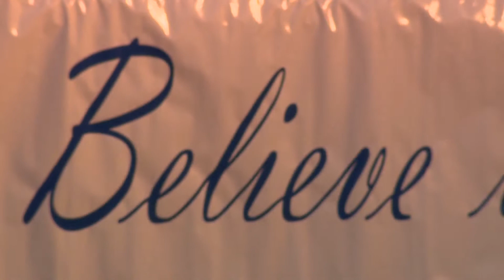Hometown Stories at the 'We Believe in Simcoe' Fireworks Finale.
The Simcoe Calvary church hosted a massive celebration on Victoria Day to celebrate another succesful year for 'We Believe in Simcoe', and the whole town was invited.